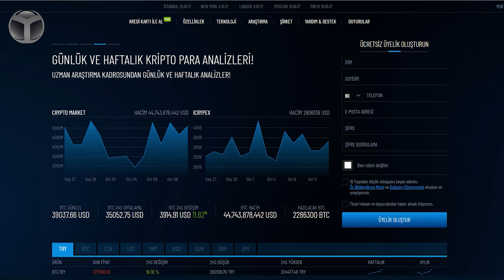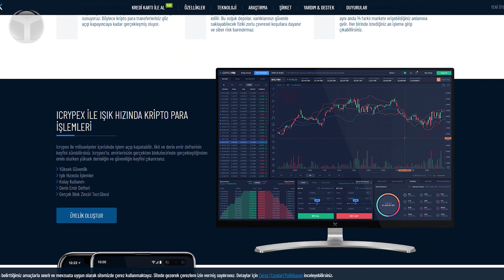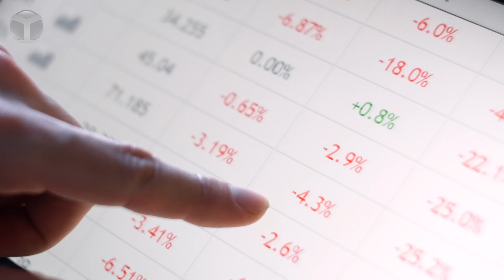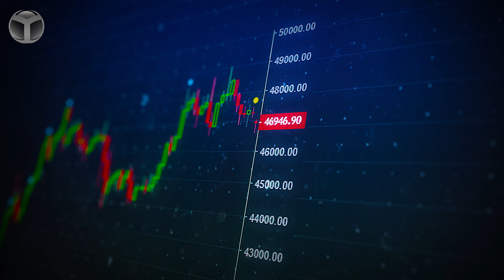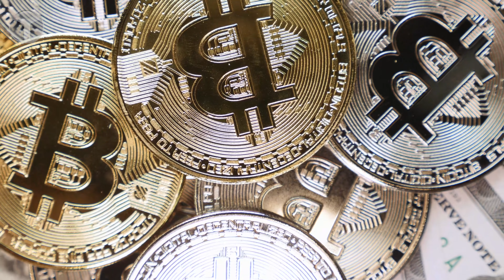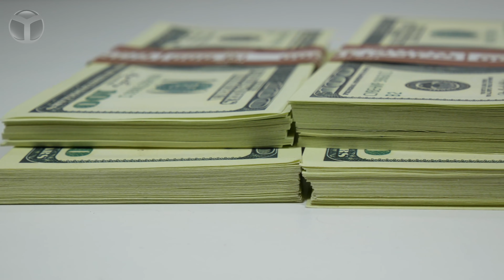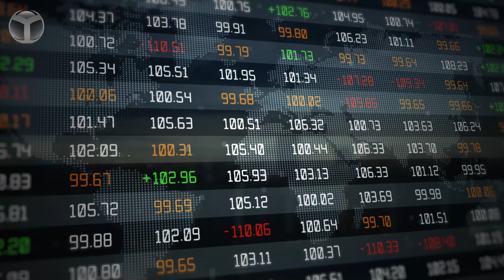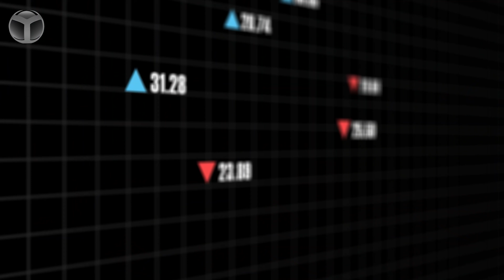Bitcoini satalım mı? Icrypex CEO'suna sorduk!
Kripto para borsalarının geleneksel borsaların aksine hız ve güvenlik gibi birçok avantajı mevcut. Icrypex kurucusu Gökalp İçer ile yaptığımız söyleşi videosuyla karşınızdayız.

*Videoda bahsettiğimiz hiçbir konu yatırım tavsiyesi değildir.

Icrypex borsasına nasıl üye olunur?

ShiftDelete YouTube kanalında farklı içerikler ile karşınıza çıkmaya devam ediyoruz. Bu videomuzda Icrypex CEO’su Gökalp İçer ile söyleşi gerçekleştirdik. Dilerseniz sözü daha fazla uzatmayalım ve sizleri videomuz ile baş başa bırakalım.

Icrypex kripto para borsası uzun süre finans sektöründe çalışan Gökalp İçer tarafından kuruldu. 2018 yılında kurulan Icrypex, ilk kurumsal Türk borsası olarak dikkat çekiyor.

Kendi geliştirdiği teknolojileri kullanan kripto para borsası, güvenlik konusunda kendini geliştirmeye devam ediyor. Her müşterisine özel müşteri temsilcisi atayan Icrypex, yatırımcılara istediği zaman görüşme imkanı tanıyor.

Günlük ve haftalık bülten yayınlayan kripto para borsası, müşterileriyle düzenli olarak kripto para analizleri paylaşıyor. Şirket ayrıca Maslak’taki ofisinde kripto para ile ilgili bilgi almak isteyen kişilere eğitim veriyor.